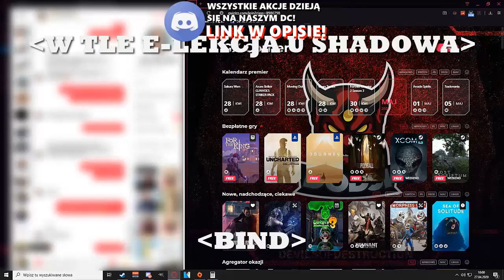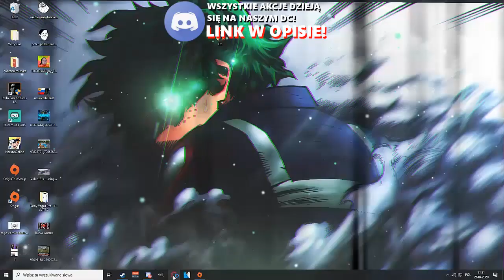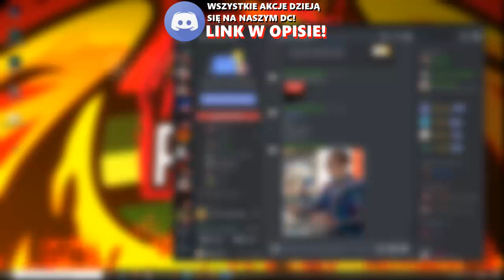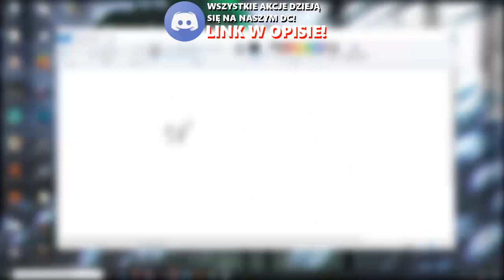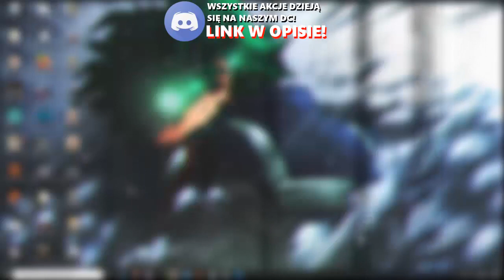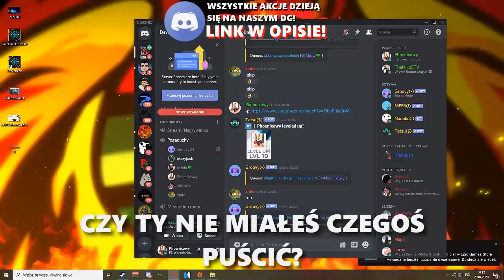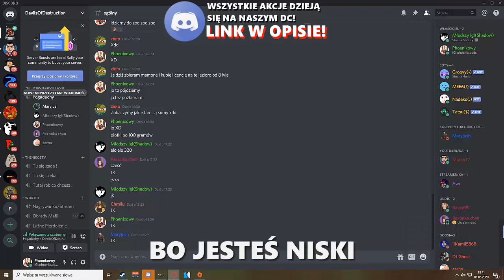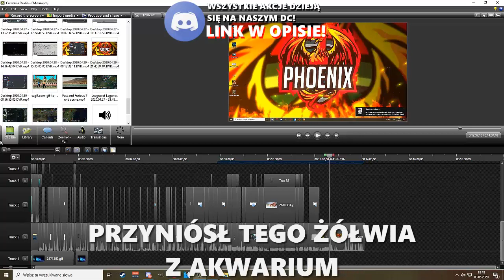E-LEKCJE NA DC! - FUNNY MOMENTS #7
CZYTAJ OPIS!

▬▬▬▬▬▬▬▬▬🌍Media społecznościowe ▬▬▬▬▬▬▬▬

▬▬▬▬▬▬▬▬▬▬▬▬▬▬EKIPA!▬▬▬▬▬▬▬▬▬▬▬▬▬

▬▬▬▬▬▬▬▬▬▬SPRAWY BIZNESOWE▬▬▬▬▬▬▬▬▬▬

🔥 Mój Sprzęt 🔥

Płyta Główna: ASUS Z-170 PRO GAMING

Karta Graficzna: MSI GTX 1080 GAMING X GDDR8

Procesor: I7 7700K 4.00 GHZ TURBO 4.5 GHZ

Zasilacz: Cooler Master 650W

RAM: CORSAIR VEAGANCE 16 GB DDR4 3000 Mhz

Dysk: WD BLUE 1 TB

Monitor Głowny: LG 22M35

Monitor Pomocniczy: DELL 1905FP

Kontroler : Od Xboxa 360 z nadajnikiem

Klawiatura: MOTOSPEED CK 104

Mikrofon: Novox nc-1

Myszka: HyperX Pulsefire Surge

Słuchawki: HyperX Cloud